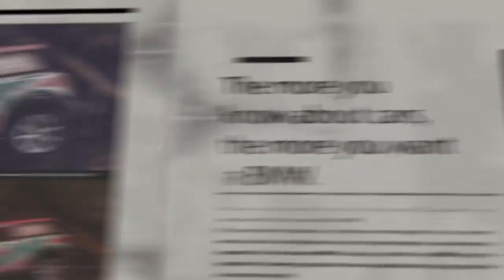BMW AD - أسر ياسين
Global Auto - BMW